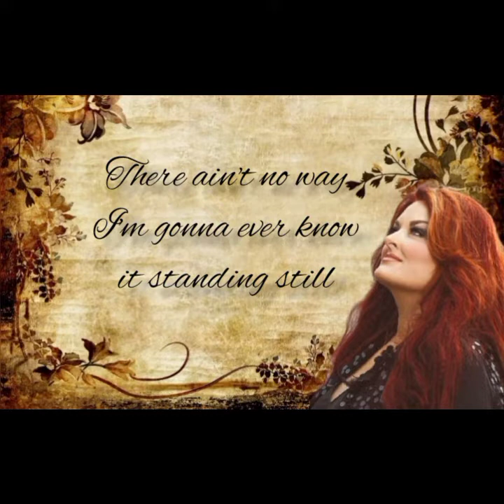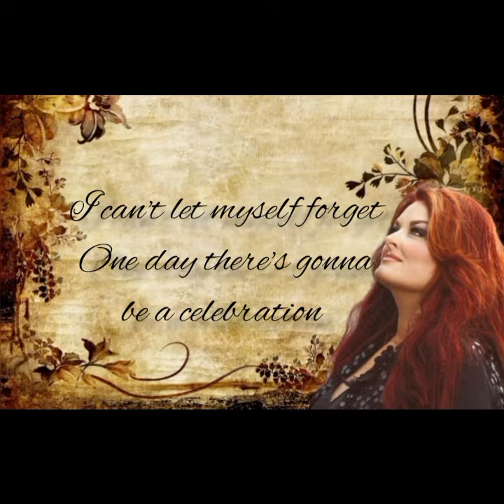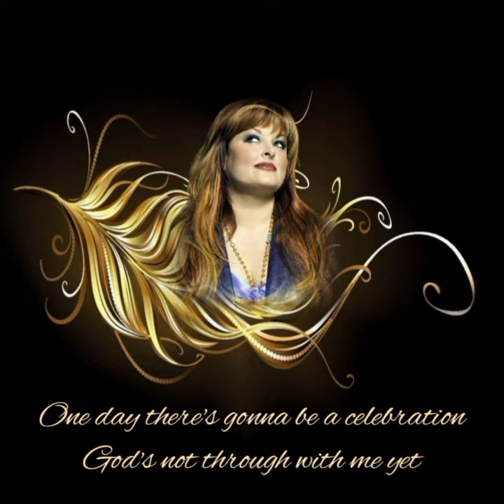Wynonna Judd & The Big Noise - [LYRICS] Every Ending (Is A New Beginning)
A lyrics video for the WynonnaJudd and The Big Noise song "Every Ending (Is A New Beginning)" from the album "Wynonna and The Big Noise"

Graphics: Brenda Porter (myself)

This is not a paid channel. I receive no money for any of the uploads that are available on my account.